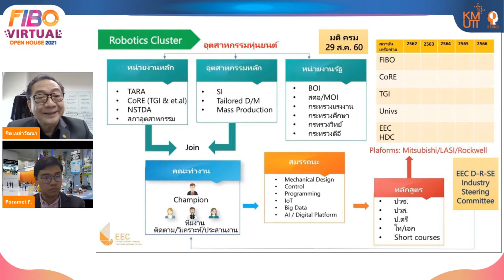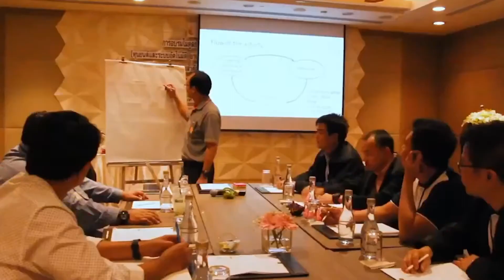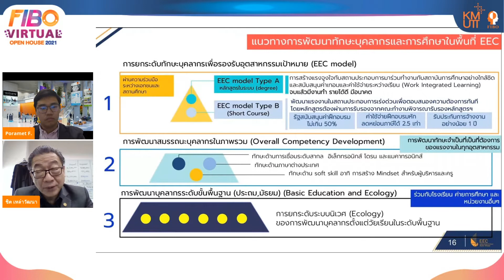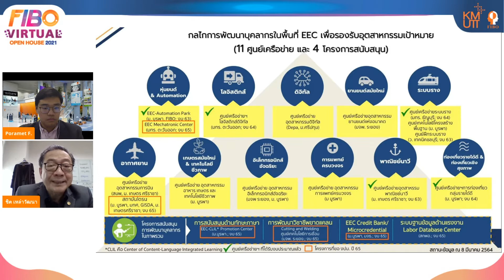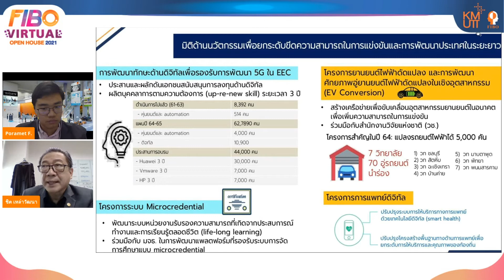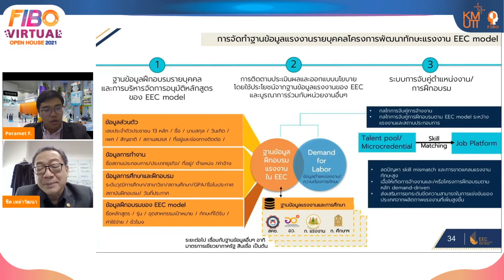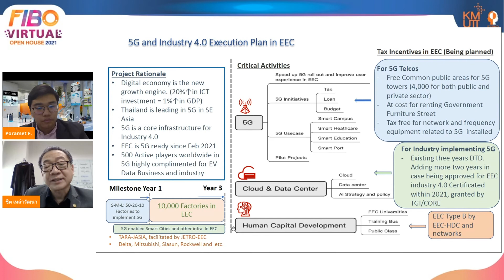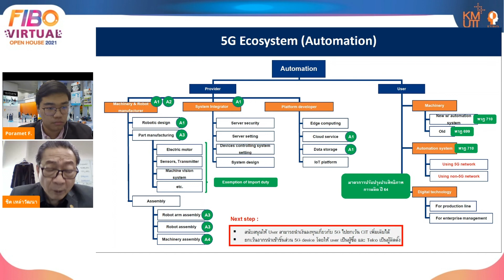FIBO Talk Series EP.11 โครงการพัฒนาบุคลากรในเขตพัฒนาพิเศษภาคตะวันออกกับการพัฒนาหุ่นยนต์ไทย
นิทรรศการเปิดบ้านฟีโบ้ FIBO VIRTUAL OPEN HOUSE 2021

โครงการพัฒนาบุคลากรในเขตพัฒนาพิเศษภาคตะวันออกกับการพัฒนาหุ่นยนต์ไทย

บรรยายโดย รศ.ดร.ชิต เหล่าวัฒนา ผู้ก่อตั้งและที่ปรึกษา สถาบันวิทยาการหุ่นยนต์ภาคสนาม มหาวิทยาลัยเทคโนโลยีพระจอมเกล้าธนบุรี

เยี่ยมชมผลงานและรับฟังการบรรยายในนิทรรศการ ได้แบบฟรี ๆ